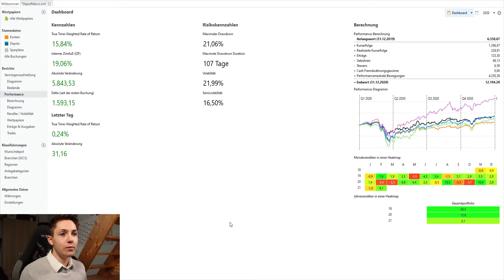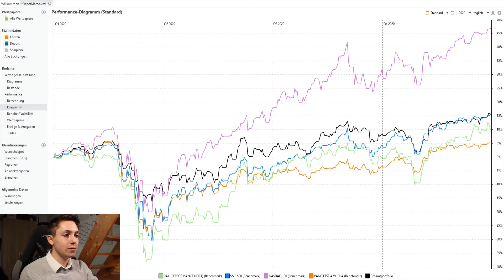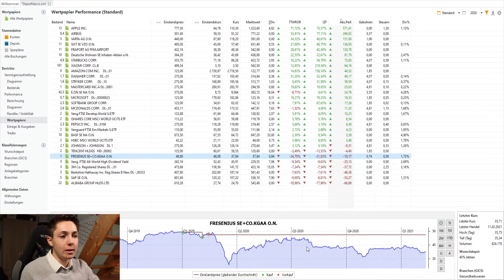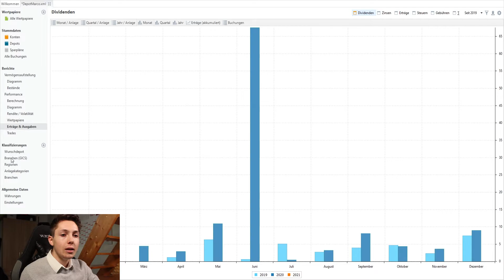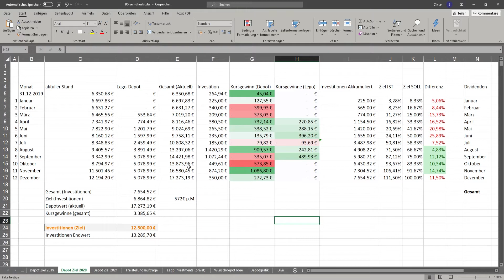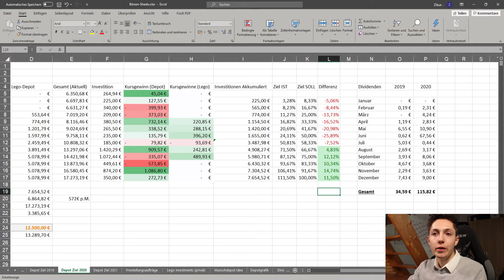Aktien Depot Jahres Update 2020 - Dividenden, Käufe, Verkäufe 📈😎- Finanzeule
Aufklappen und lesen für mehr Infos!

In diesem Video zeige ich dir transparent, wie sich mein Aktiendepepot im vergangenen Jahr 2020 entwickelt hat. Dabei gehe ich auf meine Aktienkäufe, -verkäufe, Sparpläne, Dividenden, Sparquote und Ziele ein.

╠───★♦♥ Damit kannst du mich KOSTENLOS unterstützen! ♥♦★──╣

❤️ Abo!
📝 Kommentar!

➡ Bücher ⬅
💰 Der reichste Mann von Babylon*
👨 Rich Dad Poor Dad*
😎 Cool bleiben und Dividenden kassieren*

╠ ⇛🎮Social Media🎮⇚ ╣

Ich betreibe diese Seite als Hobby und bin kein Finanzberater. Bevor Du also dein Geld investierst, solltest Du einen Finanzberater beanspruchen oder Dich selbst über mögliche Risiken informieren. Ich gebe auf dieser Seite ausschließlich meine Meinung wieder. Keiner meiner Beiträge ist eine Kaufempfehlung, Anlageberatung oder Ähnliches. Deshalb bist Du für deine Kapitalanlage selbst verantwortlich. Die Börse ist spekulativ und ein Totalverlust kann nicht ausgeschlossen werden!

Diese besonderen Verlinkungen werden mit einem „*“ gekennzeichnet. Ich empfehle ausschließlich Produkte, von denen ich überzeugt bin und auch selbst nutze. Der Kauf eines Produktes über meine Partnerlinks verursacht für dich keine zusätzlichen Kosten oder Nachteile. Du unterstützt damit lediglich meinen Blog und hilfst mir dabei, meine Unkosten zu tragen.

🔝Ende🔝